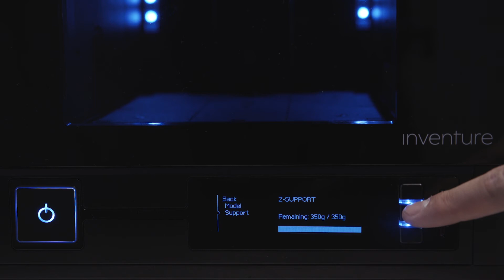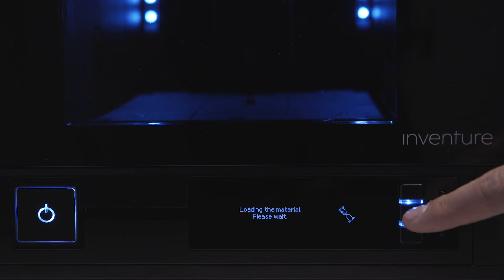Zortrax Inventure - unboxing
Some of our users may have already found out what’s in the box :) For the rest of you we’ve prepared a short unboxing video of our smartest and most professional 3D printer. Ladies and gentlemen, brace yourself for ZortraxInventure!